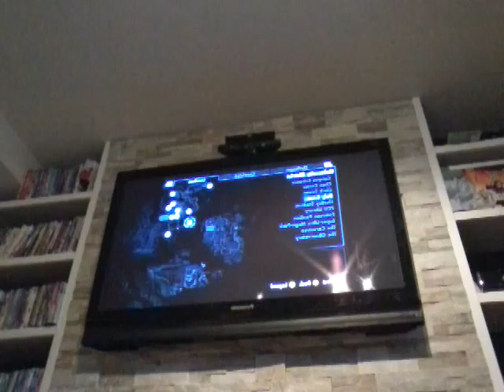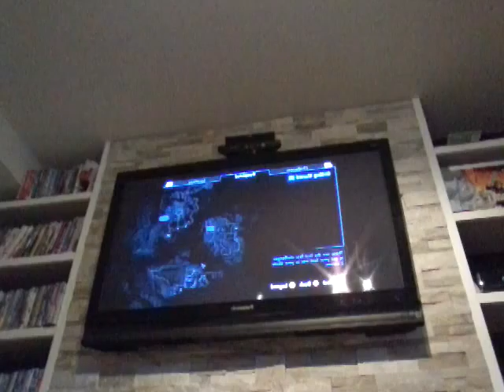Skate 3 with the boys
Hope you  guys  injoy  Phil'S name on ps  3 and ps  4 is armybear88
And devins  ps  3 and  ps  4 is dev11dev11
And gracies Xbox 360 name is THBIGBANG2015